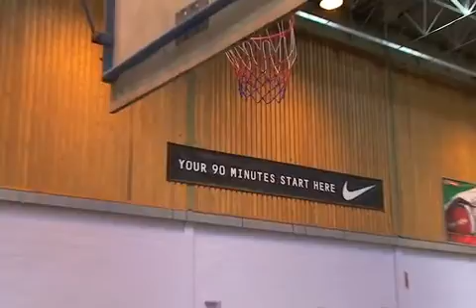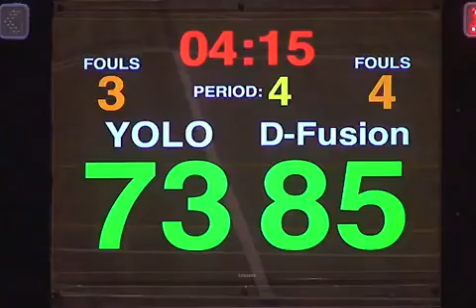D FUSION VS YOLO QUARTER FINALS iphone